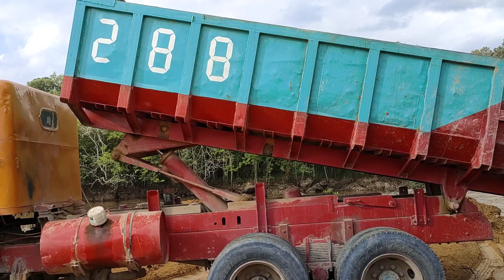Lori Hantu Hino 500 Jack Tanah